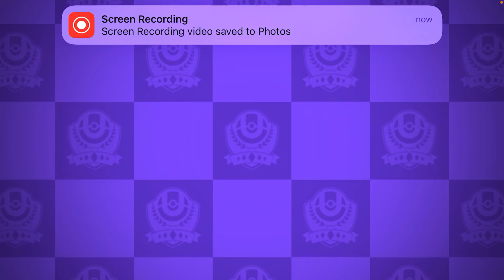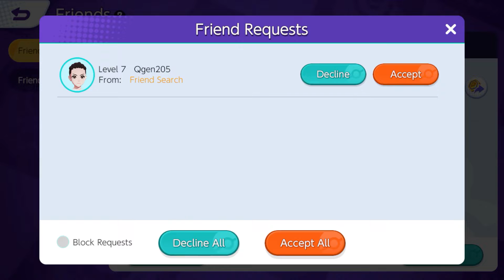1st Game with My Friend Qqen Pokemon Unite | Ez Win By Pikachu & Ninetail Fox 🦊 |Gameplay 5 /EZWIN/